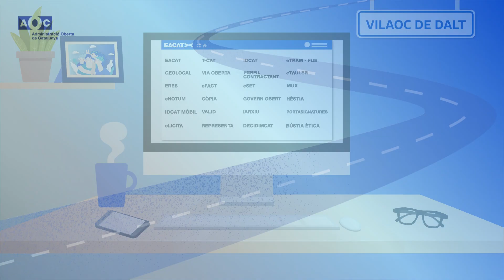Com ha canviat la taula del personal de l'administració els darrers 20 anys?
Aquella taula plena de papers i arxivadors ja és història. Així ha evolucionat la taula del personal de l'administració els darrers 20 anys.